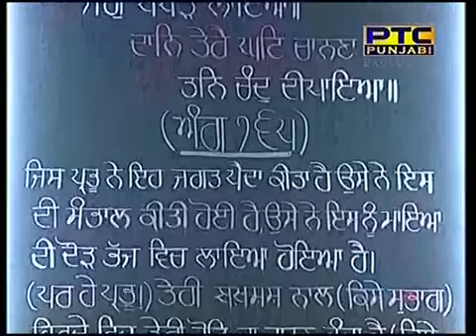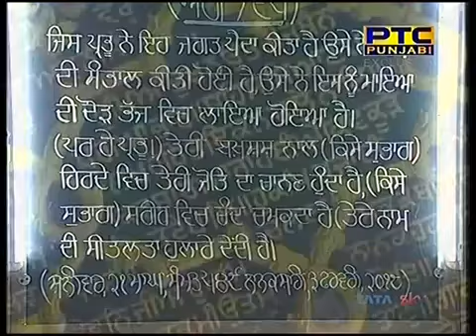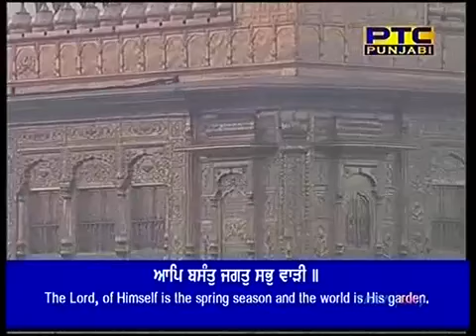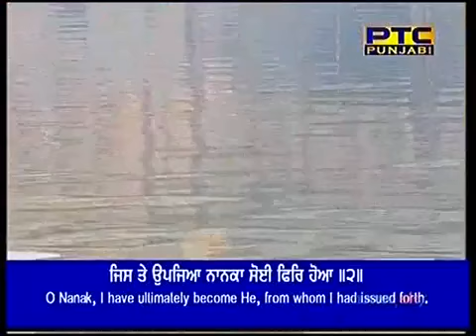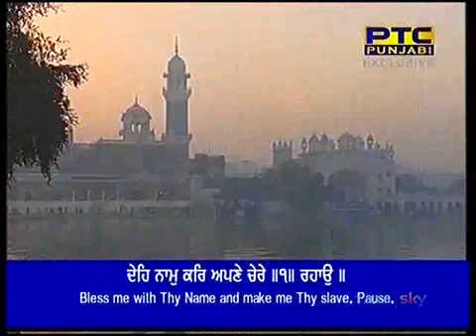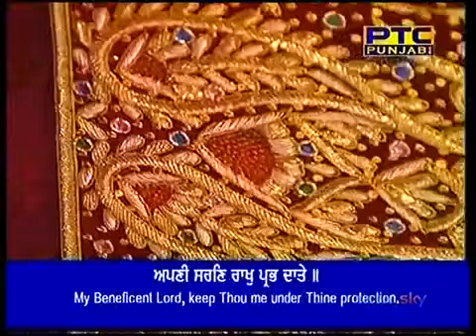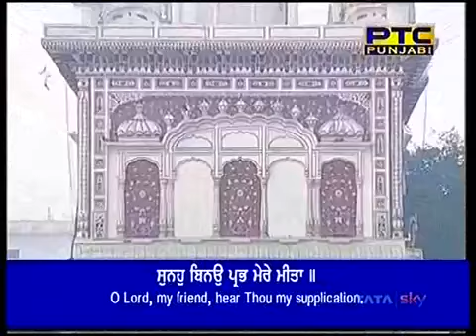Bhai Simranjit Singh Ji Hazoori Ragi Sri Darbar Sahib Amritsar Bilawal Di Chowki 03 02 2018